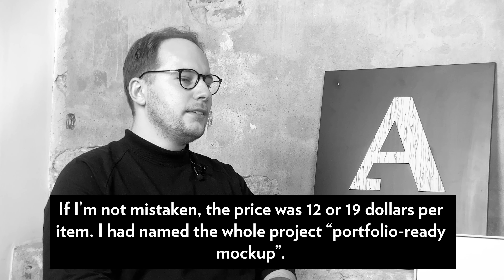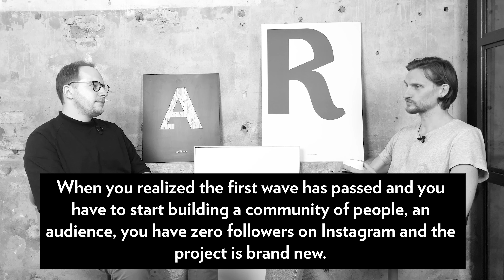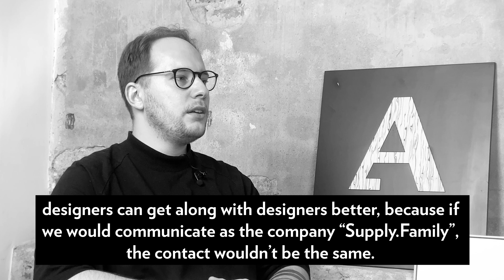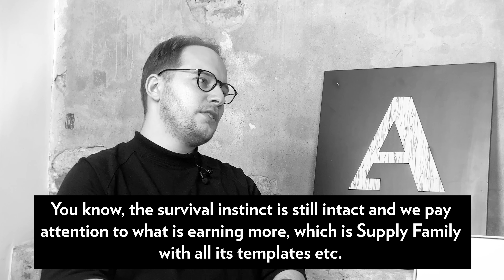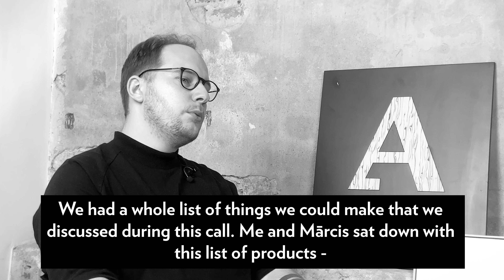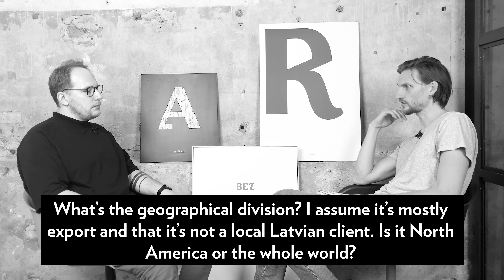Asketic Podcast #18 Krists Dārziņš — Designer's Survival Instinct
Saruna ar dizaineri Kristu Dārziņu, par to kā pandēmija palīdzēja no dizaina izstrādes klientiem pārslēgties uz sava biznesa izveidi un digitālu dizaina produktu veidošanu.

00:00 Intro
00:28 Selling Mock Ups
4:45 Building Brand & Audition
7:25 Creating your Style
8:19 Starting Simple
9:13 Social Media
10:12 Best Selling Mockups
11:16 Workflow
12:15 Differentiating Brands
13:50 Managing Time
14:15 Digital vs Physical Products
15:05 NFT
16:33 Working with Adobe
19:35 Take Away
20:54 Outro